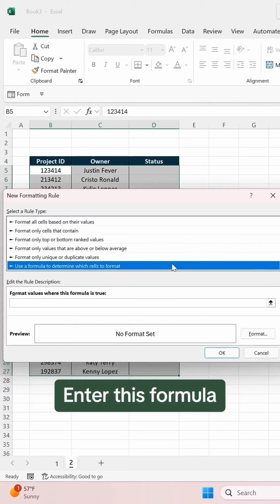TRICK 209 : Boss how did you create these colour dropdown, ME: HOLD MY BEER 🍺 interviewexcel 🔥🔥💯